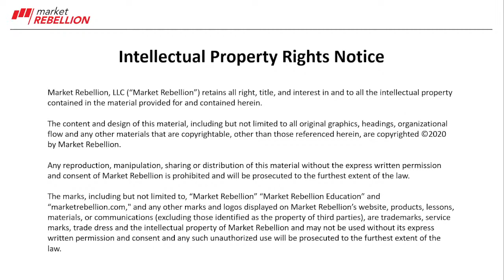Compound Interests with Jon Najarian and Zuby